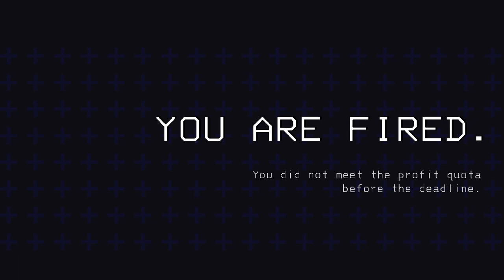Lethal Company | My body